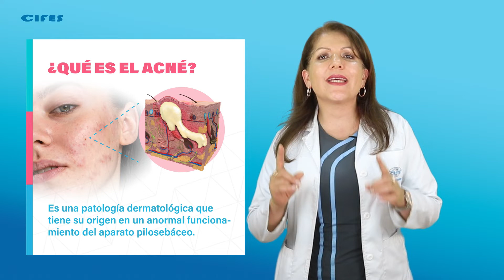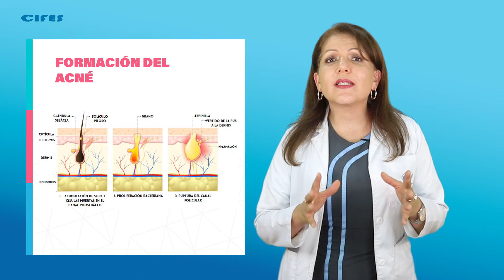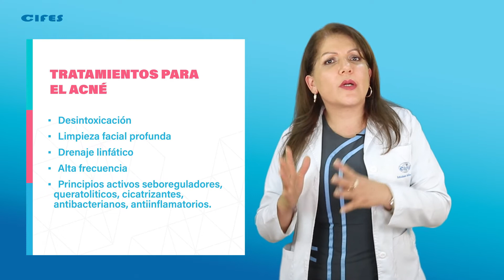Conoce el tratamiento Acnibel para combatir el ACNÉ - Tipos de acné y causas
. El acné es una condición común en la piel, ocurre cuando los folículos pilosos se obstruyen con grasa y células muertas. Como consecuencia aparecen las molestas espinillas y puntos negros. Es más frecuente en adolescentes, aunque  puede afectar a personas de todas las edades.🧓👩‍🦱

Existen tratamientos efectivos, sin embargo, en algunos casos puede persistir. Los granos y las espinillas tardar en cicatrizar, y cuando uno desaparece es muy probable que brote otro.👀

Dependiendo de su gravedad, puede causar angustia emocional y  cicatrices en la piel. Cuanto antes comience el tratamiento, menor será el riesgo de padecer estos problemas.🥰

💙 Escríbeme al WhatsApp para más información - Haz - 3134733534

para recibir tips, clases gratuitas, nuevos lanzamientos de curso y clases en vivo.